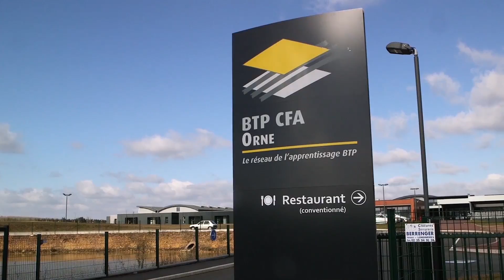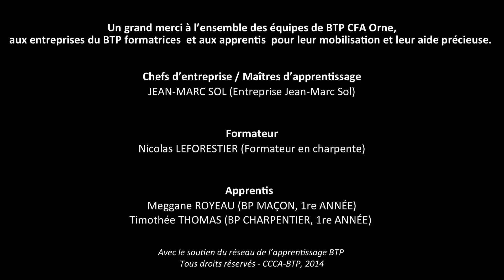Basse-Normandie - Parole de chefs d'entreprises et d'apprentis du BTP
Parole de chefs d’entreprises et d’apprentis du BTP…
Avec les entreprises formatrices, BTP CFA Basse-Normandie est mobilisé pour l’avenir de l’apprentissage BTP.